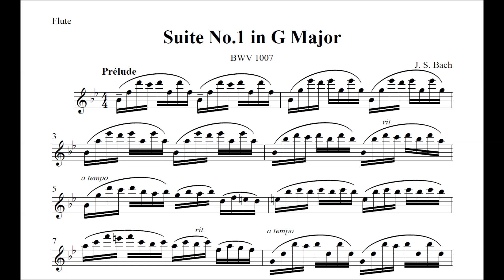Cello Suite No.1 Prelude for Flute / J.S.Bach BWV1007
Cello Suite No.1 - I.Prelude (for Flute) / J.S.Bach BWV1007
無伴奏チェロ組曲 第1番 BWV1007 より「前奏曲」/ J.S.バッハ (フルート)

This score is on sale at sheetmusicplus.

チェリストの聖典とも呼ばれるバッハの無伴奏チェロ組曲より、最も有名な第1番「前奏曲」のフルート版です。

mucomeにて楽譜販売中！